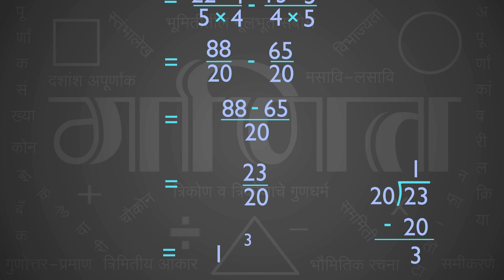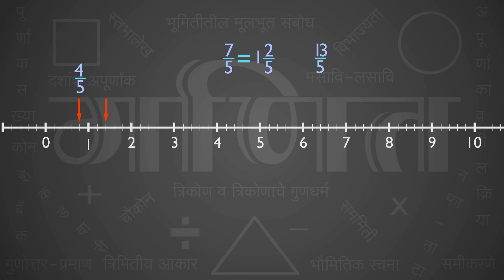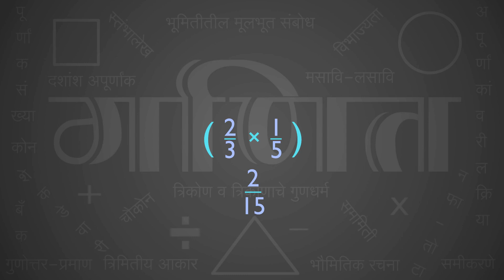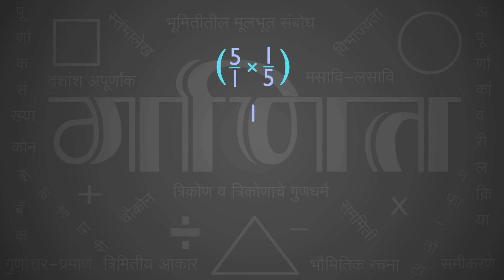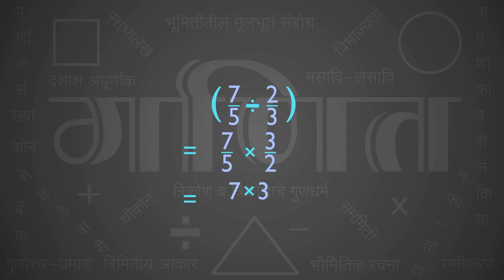6th Standard Maths Chapter 4 - Operations on Fractions (अपूर्णांकांवरील क्रिया)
ह्या विडिओ मध्ये आपण अपूर्णांक संख्यारेषेवर कसा दर्शवतात ते पाहणार आहोत आणि पूर्णांकयुक्त अपूर्णांक व अंशाधिक अपूर्णांक यांचे परस्परात रूपांतर कसे करायचे हे देखील पाहणार आहोत. अपूर्णांकांची बेरीज, वजाबाकी, गुणाकार व भागाकार कसा करतात हे शिकणार आहोत. विडिओ आवडला तेर Like करायला विसरू नका आणि आपल्या मित्रानं सोबत share हि करा.